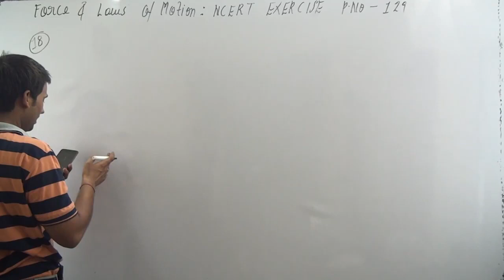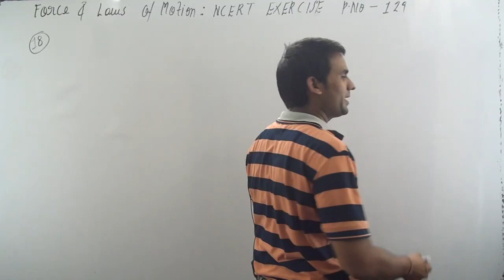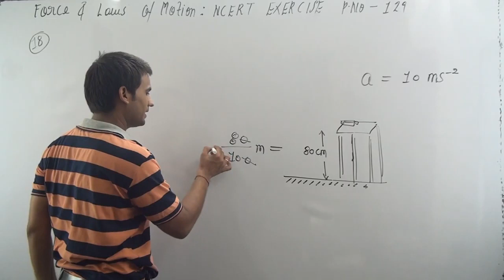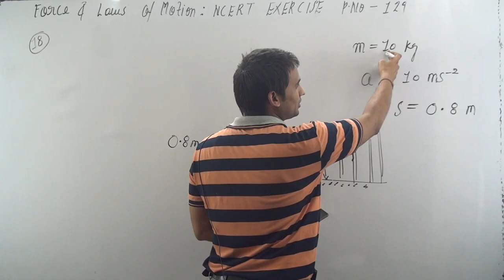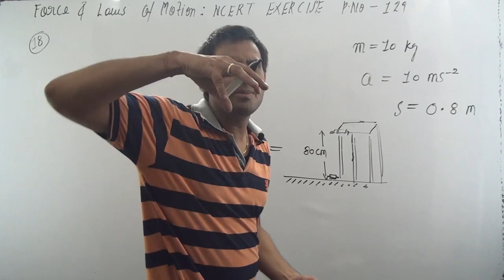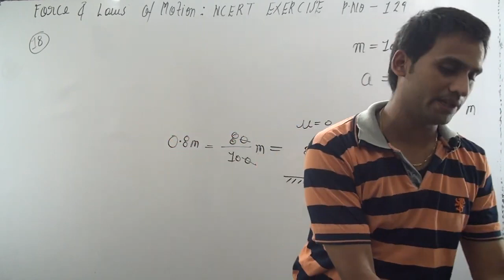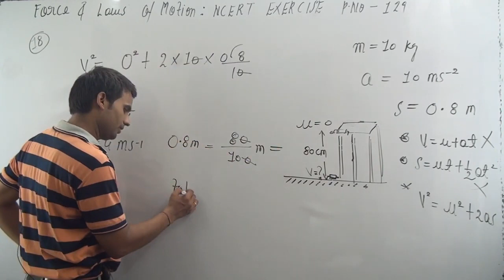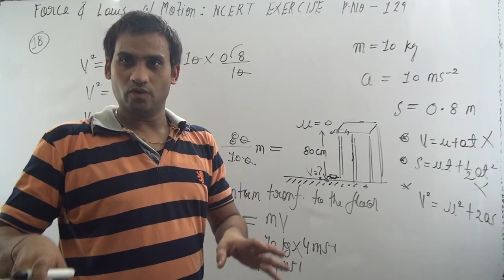How much momentum will a dumb-bell of mass 10 kg transfer to the floor if it falls from a height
How much momentum will a dumb-bell of mass 10 kg transfer
to the floor if it falls from a height of 80 cm? Take its downward
acceleration to be 10 m s^–2.